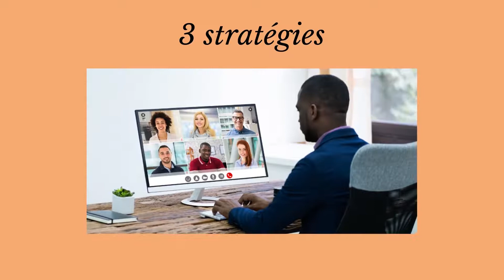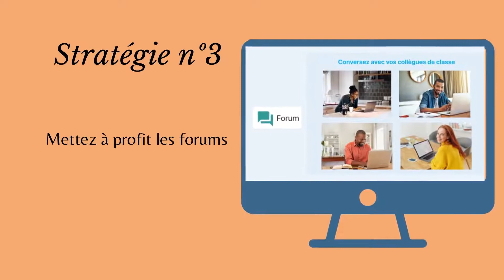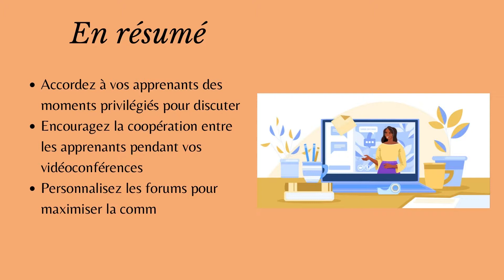DÉVELOPPER UN SENTIMENT D’APPARTENANCE CHEZ VOS APPRENANTS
Cette vidéo présente diverses stratégies pour créer un sentiment d’appartenance au sein de votre cours en ligne.